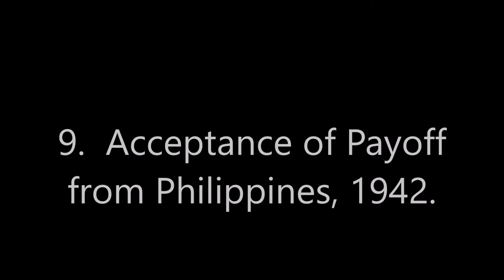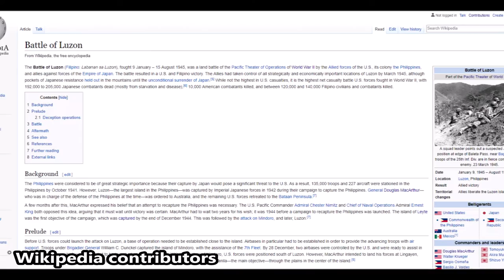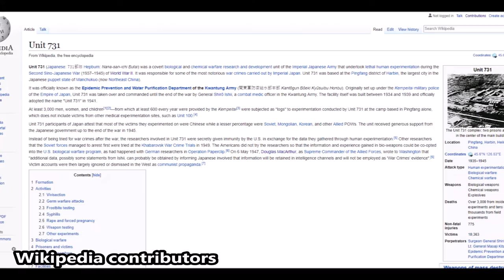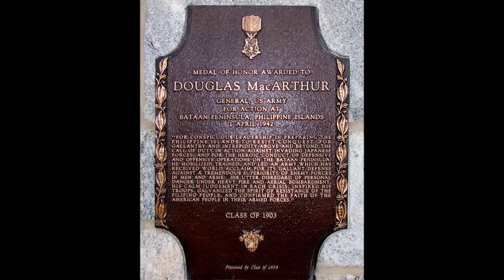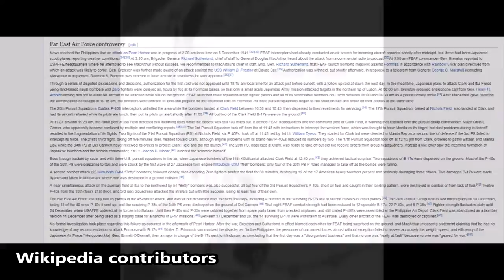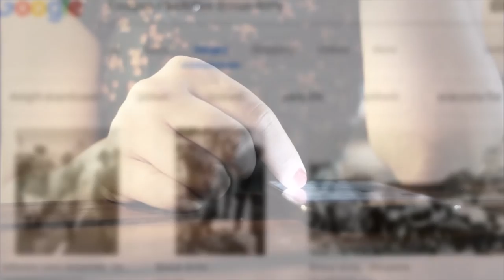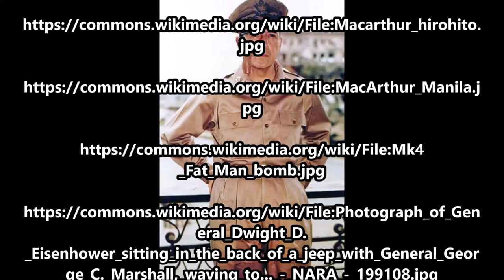10 Reasons People Have Called General Douglas MacArthur a “Jerk”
On June 17, 1932, 17,000 United States military veterans of World War I and 25,000 of their friends and family gathered in Washington, D.C. to demand early payment of their service certificate war bonuses.

The text narrated in this video is from the original article

Music: “The Army Song (aka The Army Goes Rolling Along)” and “The Army Goes Rolling Along - Band And Chorus” by The U.S. Army Band